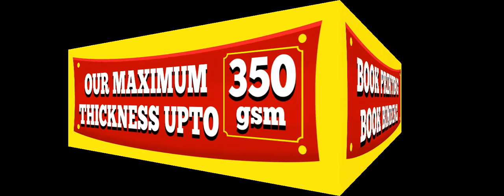Star prints at Nungambakkam is Leading provider of Photo Copying & Offset Printing Services Chennai.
Specialist in Photo Copying & Color Printing Chennai’s Cheapest Digital Printing,